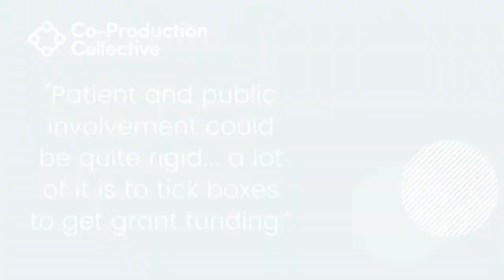Co-Pro Stories: Lynn Extract